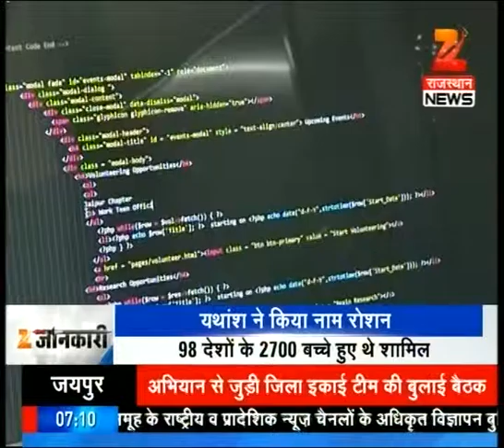Watch : Good Morning Rajasthan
Watch Good Morning Rajasthan to catch latest news and updates.